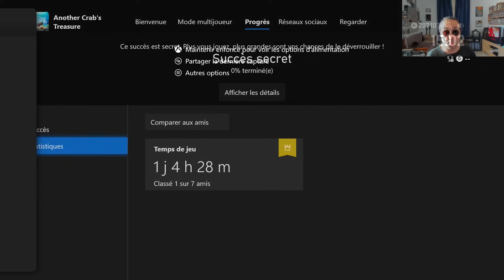🔎 TEST : ANOTHER CRAB'S TREASURE 💎 Ce jeu SERA dans mon TOP 2024 ‼ (avec possibilité de GOTY Indé)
J'ai fini ce Souls Like / plateforme improbable, et voici mon avis dans cette vidéo